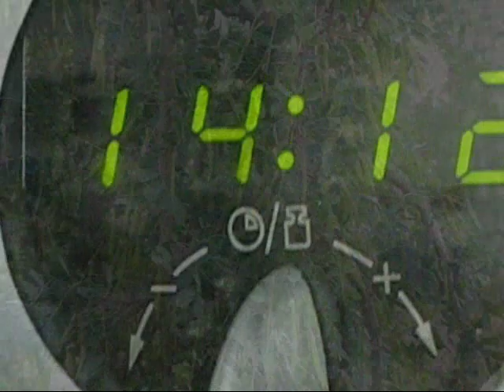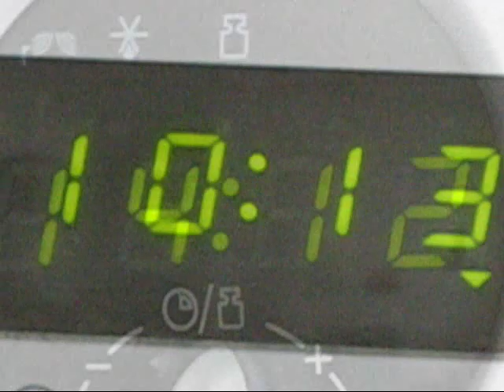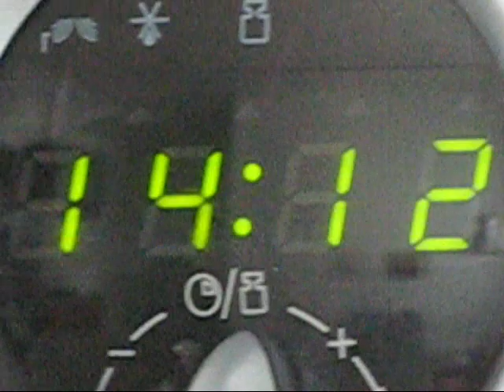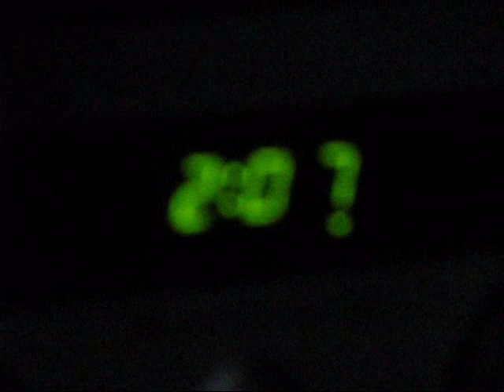Jorma Kääriäinen & Riku Niemi Orchestra: Päivin öin +Lyrics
Jorma Kääriäinen & Riku Niemi Orchestra: Päivin öin.
Raita 4 albumilta Kädenjälki (2008; © EMI Finland). (Gigliola Cinquetti - L'edera).
Voiko enää softimmin kaipauksesta kertoa? Viihdeorkesterin sovitus on hieno, ja kaikkinensa tämä mielestäni on Kääriäisen & Agentsien iskelmäversiotakin paljon parempi.

Kuvat ja videoklipit omia / Own photos and clips